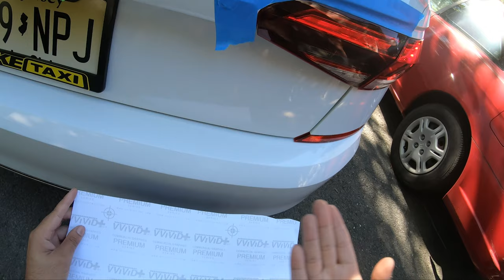This One Little Thing Changed The Car COMPLETELY!!!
This little modification we did on the daily definitely changed the look of this car completely and between you and me... We ain't done here! I hope you guys enjoyed the video. I'll see ya in the next video.

Detailing:
Vvash Auto Care